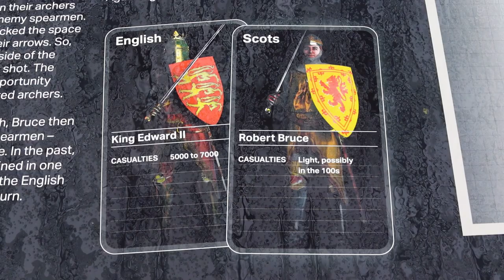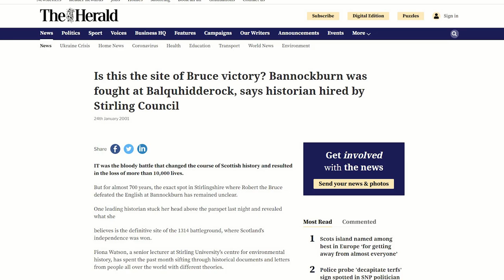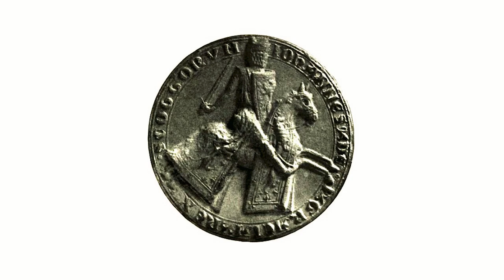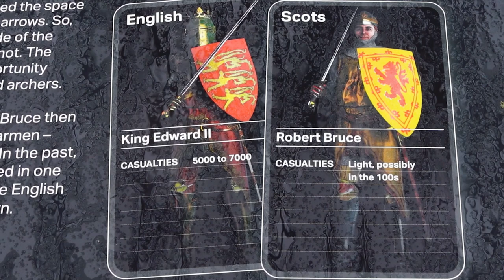What They Don’t Say About the Battle of Bannockburn (1314)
Considering how famous the Battle of Bannockburn is in Scottish history, you would think historians would have agreed where it was fought decades upon decades ago. Well think again. The exact location of the battlefield has been debated for decades, but has the real location been found?

This is the Battle of Bannockburn visitor centre, just south of Stirling. A major tourist attraction today, it’s home to the statue of Robert the Bruce. Yet, despite what some may think, the Battle never took place here. Bruce was known to have camped here with his troops before the battle, but this is not the battle site.

In 2001, Stirling Council wanted to find out the exact location of the battle. They hired a team of historians, led by Fiona Watson, to find out. After digging through thousands of documents and endless theories, 4 possible locations emerged.

Watson pinpointed the Dryfield of Balquhidderock (Balquidrock)- now part of the playing fields at Bannockburn High School - as the most likely site where the battle took place. It’s under a mile north east of the visitor centre, and it’s the site that matches, according to Watson, most of the geographic details of the battlefield described by ancient sources. Watson noted that  a ravine, described by contemporary chroniclers as ''an evil ditch'', where many English soldiers were pushed into and slain, as being part of bluebell woods, a local wood nearby.

Now we have a better understanding of the location of the battle, what about the battle itself, and what events caused the battle to take place? Obviously that’s a massive question, but here’s the condensed version.
In the period leading up to the battle, Bruce had successfully employed guerrilla warfare tactics against English forces. In 1313, Bruce had also demanded that any supporters of the ousted King John Balliol swear loyalty to him or lose their lands. By 1314, there were only two Scottish fortresses controlled by England – one at Berwick, and the other at Stirling Castle.

In early 1314, Bruce’s forces had struck a deal with the English garrison at Stirling, agreeing that if no English reinforcements were been dispatched by mid-summer, the castle would be surrendered to Bruce.

By May, King Edward II was marching an army of around 13,000 men to Stirling Castle, the largest army to ever invade Scotland up until that point. The battle that ensued is one of the most famous in Scottish history (Ditchburn and MacDonald, 2014: 162).

Sources

Brown, D. The declaration of Arbroath: pedigree of a nation? In Barrow, G. (Eds) The Declaration of Arbroath: History, Significance, Setting, Chap 1, pages pp. 1-12. First published in The Declaration of Arbroath: History, Significance, Setting: Society of Antiquaries of Scotland (2003)

DITCHBURN, D., & MACDONALD, C. (2014). Editorial: Bannockburn, World War I and the Referendum. The Scottish Historical Review, 93(237), 161-170.

Duncan, A. (1992). The War of the Scots, 1306-23: The Prothero Lecture. Transactions of the Royal Historical Society, 2, 125-151.

Grant, A. (2007). The Death of John Comyn: What Was Going On? The Scottish Historical Review, 86(222), 176-224.

The Herald - Is this the site of Bruce victory? Bannockburn was fought at Balquhidderock, says historian hired by Stirling Council